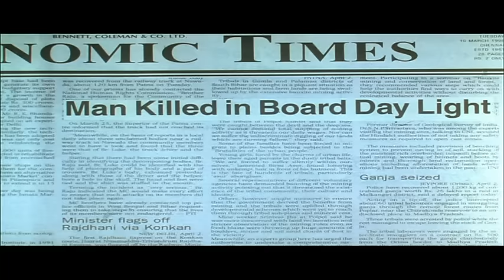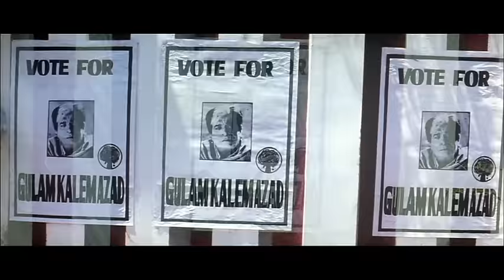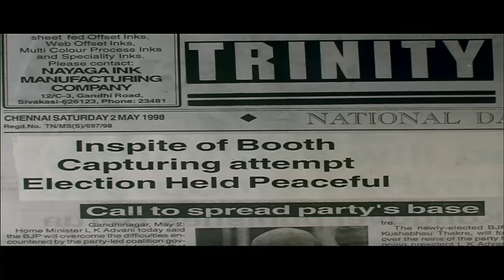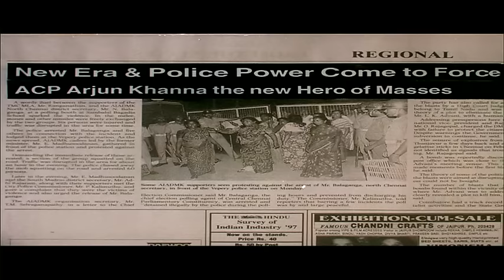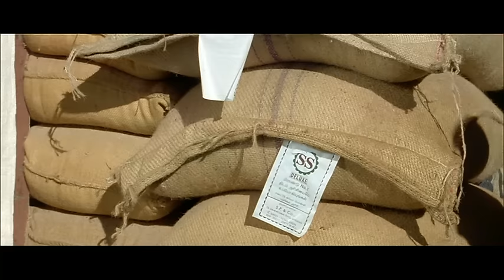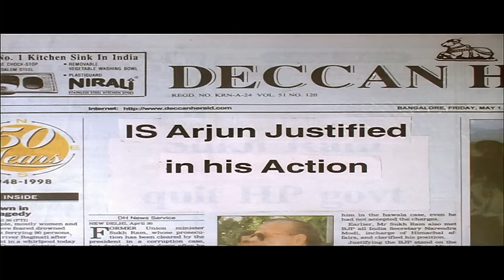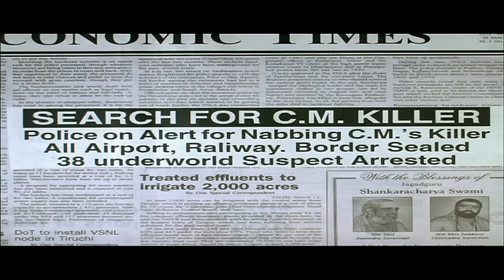Mard Hindi Full Movie (1998) (HD) - Mithun Chakraborty - Ravali - Bollywdood Action movie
Assistant Commissioner Of Police Arjun (Mithun Chakraborty) is an honest police officer who gets transferred regularly. As a punishment for his impeccable integrity Arjun is sent to a Police station which is a part of the area ruled by underworld don Satyalal (Gulshan Grover). Satyalal has the local Police and the Home ministry Deen Dayal Chaudhary (Pramod Moutho) under his control and wants to cut ACP Arjun to size. Will Arjun be able to stand up against the odds and defeat Satyalal.